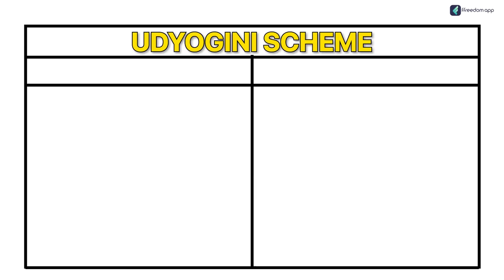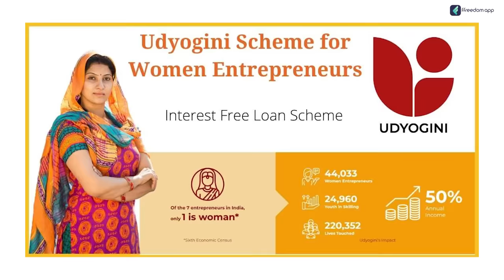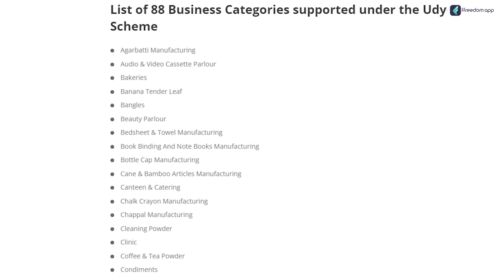Udyogini Scheme Details In Telugu - Complete Details About Udyogini Scheme | 50% Subsidy | Kowshik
This video delves into the Udyogini Scheme in Telugu, covering all the details you need to know. From eligibility criteria to application procedures, discover how you can benefit from this scheme offering a 50% subsidy. Don't miss out! 🌟💼